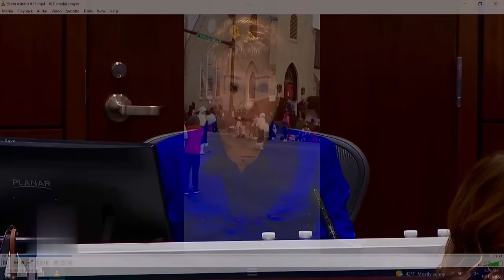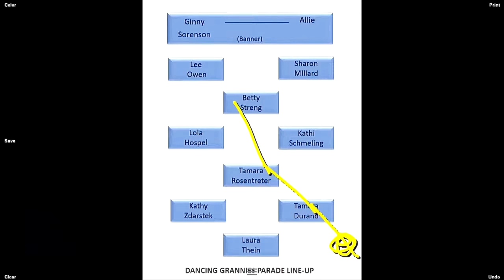Darrell Brooks - 6th Day of Trial (Pt. 1)